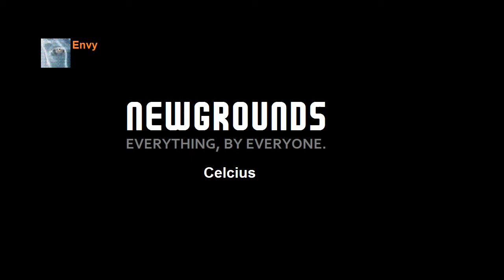Envy - Celcius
Celcius by Envy